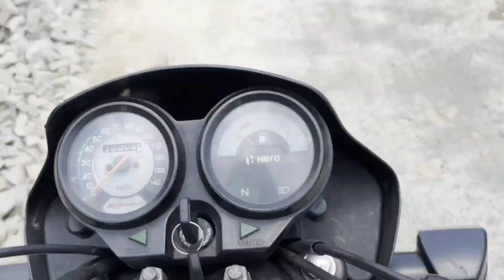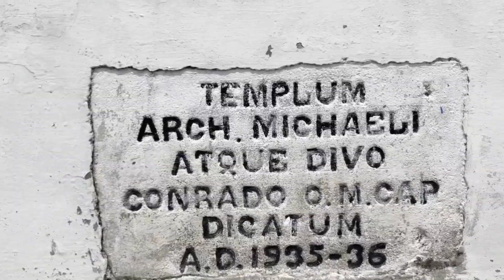Best place to visit in Nainital only 25 km from Haldwani//Church in Haldwani